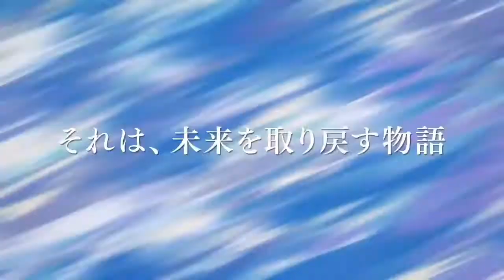FATE AMV [Genesis]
I barely edited here